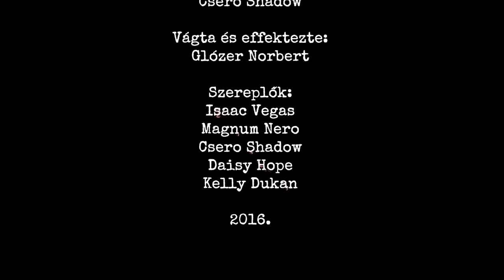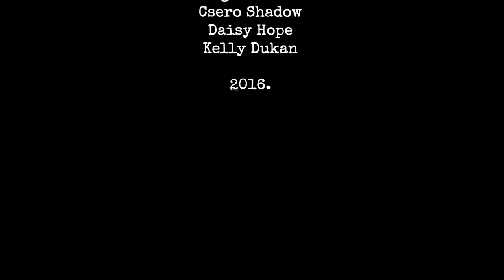Gyilkos Bosszú (2016.)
A GlózerFilm és a Vegas Movie Stúdió bemutatja...